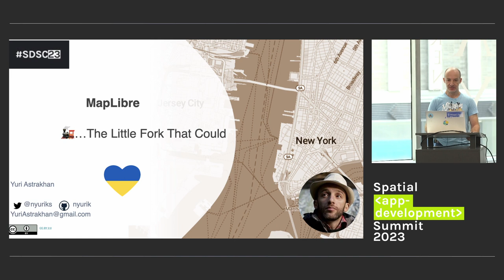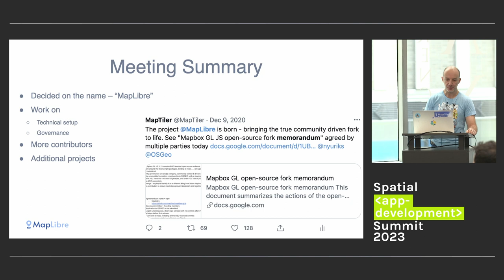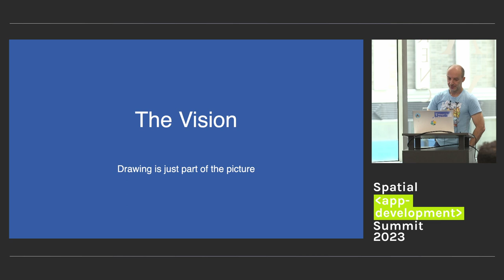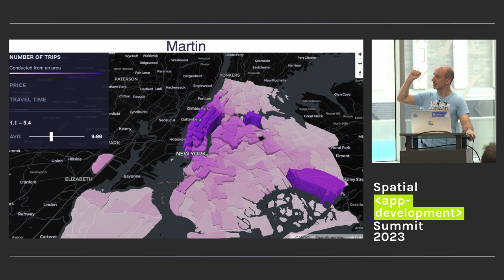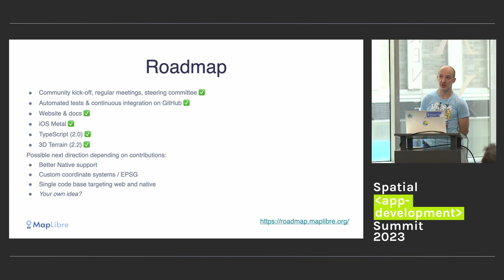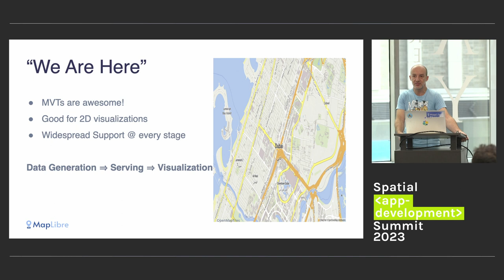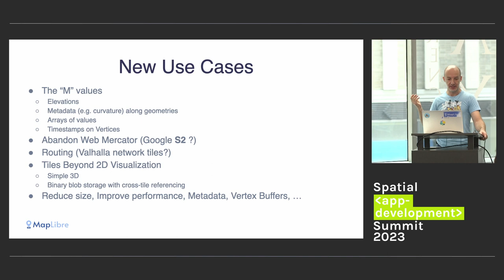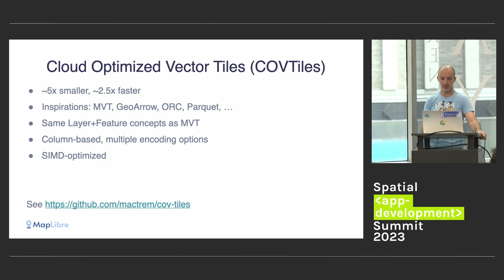The Future of MapLibre and integrations with deck.gl | Yuri Astrakhan | Co-founder of MapLibre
Yuri Astrakhan, Co-founder of MapLibre, discusses the evolving landscape of MapLibre and its integration with deck.gl, outlining future developments and potential in mapping technologies.